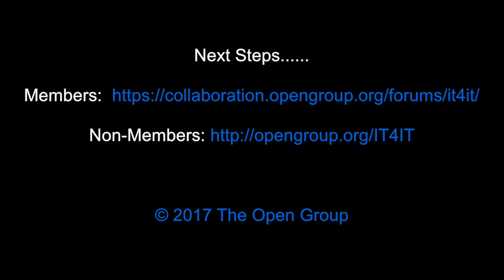Mike Fulton, Vice Chair, IT4IT™️ Forum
Mike Fulton
Vice Chair
IT4IT™ Forum